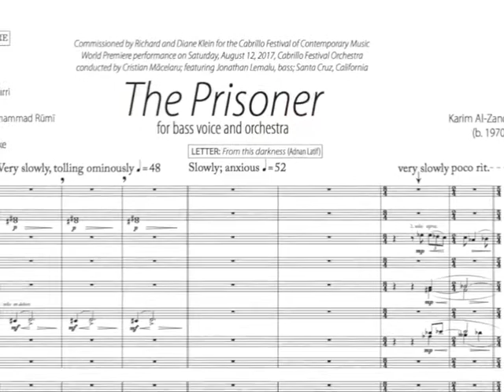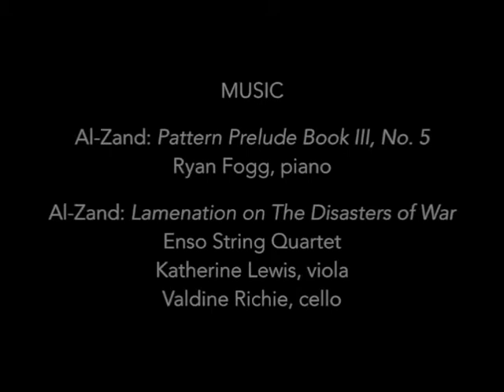Karim Al-Zand on his work The Prisoner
Composer Karim Al-Zand speaks about his work 'The Prisoner' - inspired by the story and writings of Guantanamo Bay prisoner Adnan Latif. The Prisoner will be premiered in August at the Cabrillo Festival of Contemporary Music in Santa Cruz, CA with the Cabrillo Festival Orchestra conducted by Cristian Macelaru and featuring bass-baritone Jonathan Lemalu.